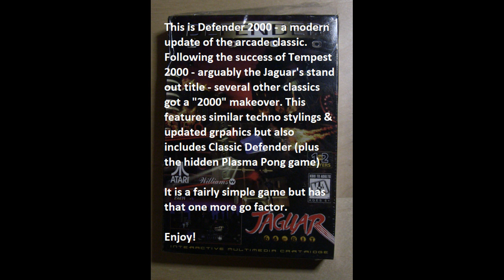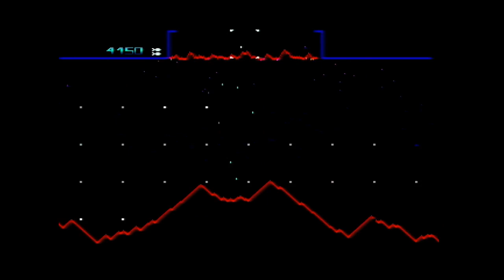Jagvent Calendar - Day 12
I hope you are all happy, safe & healthy whatever challenges you are facing right now.

Apologies for the delay in my Jagvent Calendar uploads - had some stuff going on so couldn't make videos. I'll aim to catch up over the next few days hence multiple uploads here :-)

Fans of my channel may remember I did a GameBoy Advent Countdown last year - a different mystery game each day of December. I thought I'd do something similar this year for the much maligned Atari Jaguar. So this is Day 12 of my Jagvent Calendar :-)

The Atari Jaguar gets a lot of stick but I got mine back in the mid 90's purely for Tempest 2000 & the port of Doom & then picked up cheap games after that. To be fair I actually got my Jaguar by trading a few PAL Saturn games I had Japanese versions of (I got my Jag CD as part payment for clearing my bosses spare room  - pro rata probably the most I've been paid for a single days work :) - so I didn't pay for either console in real terms

I won't reveal the game in the Title until the next day but in the Description. well that's a different matter. Does anyone other than me actually read them?

This is Defender 2000 on the Atari Jaguar. Following the critical and commercial success of Tempest 2000 it was an obvious move to apply the "2000" makeover formula to other classic arcade titles. This is exactly what Defender 2000 is - it has a similar techno styling to Tempest 2000 applied to it.

It does also feature a port of classic Defender - I play this briefly at the end of the video as well as a hidden Plasma Pong game.

The game itself is fast, smooth, playable & has that "one-more-go" factor. I've not played it for years so mess up some of the Warp Zone sections & my reactions aren't what they used to be but hopefully this gives you a flavour of the game & showcases some of the graphics and music.

This is my original PAL copy from back in the day (one of several boxed games I received as a bonus payment for a days work in the mid 90's) played on my Jaguar console through S-Video (I have the official RGB Scart cable somewhere) through a Retrotink 5X for ease of capture.

I'm slowly digging out my Jaguar carts although there is a box of them somewhere in the loft that I'm yet to find so it may be touch and go if we make it to 24 on the countdown as I think I only have 26 cart games (I have most the CD library but I need to replace the laser on my CD unit as it wasn't functioning when I checked it at the weekend :(

As always if you enjoy this video let me know. As always this is running on original hardware. Also let me know if there are particular games or systems you'd like to see.